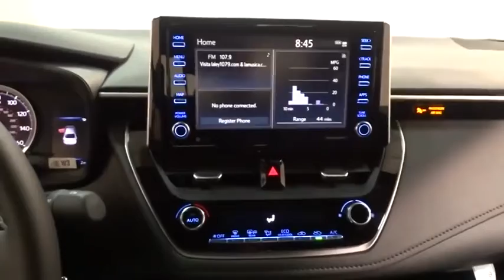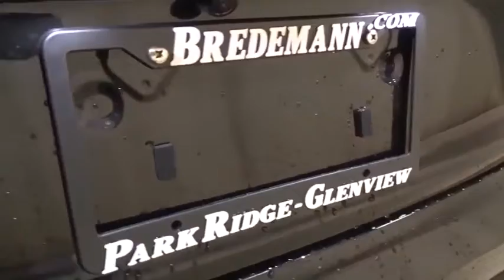2021 Toyota Corolla Des Plaines, Elmhurst, Schaumburg, Chicago, Naperville, IL T56167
Black Sand Pearl New 2021 Toyota Corolla available in Des Plaines, Illinois at Bredemann Toyota. Servicing the Elmhurst, Schaumburg, Chicago, Naperville, IL area.

Bredemann Toyota
1301 W Dempster St

CARPET MAT PACKAGE (TMS)  -inc: carpet floor mats and trunk mat,NIGHTSHADE EDITION,Front Wheel Drive,Power Steering,ABS,4-Wheel Disc Brakes,Brake Assist,Aluminum Wheels,Tires - Front Performance,Tires - Rear Performance,Temporary Spare Tire,Heated Mirrors,Power Mirror(s),Integrated Turn Signal Mirrors,Rear Defrost,Intermittent Wipers,Variable Speed Intermittent Wipers,Rear Spoiler,Daytime Running Lights,Automatic Headlights,AM/FM Stereo,MP3 Player,Bluetooth Connection,Auxiliary Audio Input,Smart Device Integration,Steering Wheel Audio Controls,Bucket Seats,Pass-Through Rear Seat,Rear Bench Seat,Adjustable Steering Wheel,Trip Computer,Power Windows,WiFi Hotspot,Leather Steering Wheel,Remote Trunk Release,Keyless Entry,Power Door Locks,Cruise Control,Adaptive Cruise Control,Climate Control,A/C,Cloth Seats,Driver Vanity Mirror,Passenger Vanity Mirror,Driver Illuminated Vanity Mirror,Passenger Illuminated Visor Mirror,Power Windows,Power Door Locks,Trip Computer,Engine Immobilizer,Security System,Traction Control,Stability Control,Traction Control,Front Side Air Bag,Telematics,Requires Subscription,Lane Departure Warning,Lane Keeping Assist,Lane Departure Warning,Tire Pressure Monitor,Driver Air Bag,Passenger Air Bag,Front Head Air Bag,Rear Head Air Bag,Passenger Air Bag Sensor,Front Side Air Bag,Rear Side Air Bag,Knee Air Bag,Child Safety Locks,Back-Up Camera